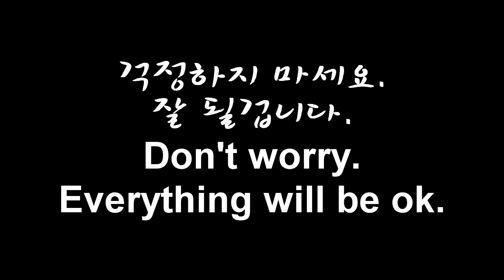다 잘 될꺼야. Everything will be ok. Korea!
힘들었던 일들은 잊어버리고 희망으로 가득찬 새해가 다가오길 기대하면서 만든 곡입니다. :) 대한민국 화이팅!